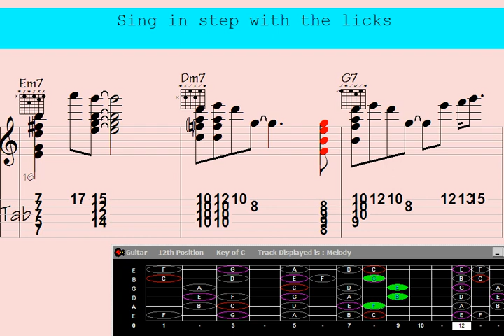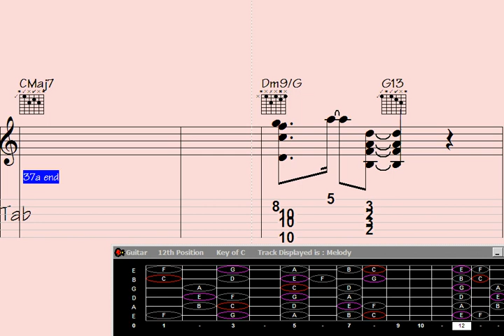☑Lacrimoso: Guitar Chord Melody - Harsh Times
"Discover the mesmerizing guitar chord melody of 'Lacrimoso: Harsh Times' in this captivating YouTube video. Immerse yourself in the soulful harmonies and intricate fretwork as the artist showcases their musical prowess. Let the haunting melodies and evocative chords take you on an emotional journey like no other. Don't miss this enchanting performance that will leave you craving for more. ?"